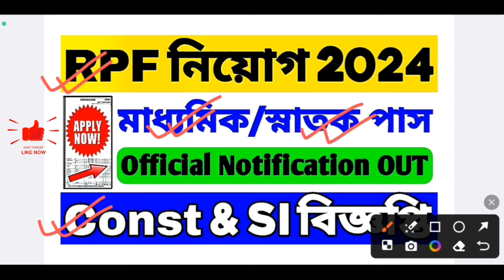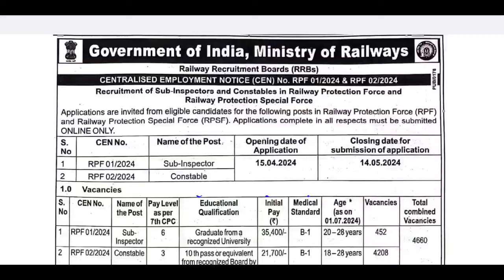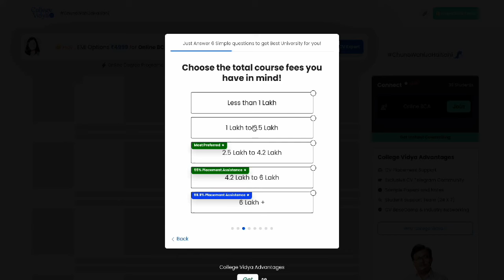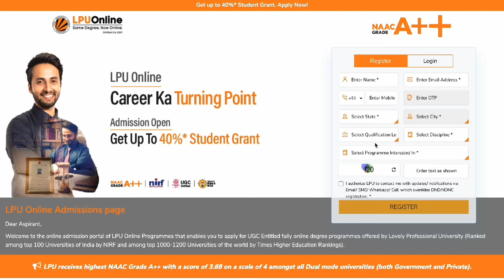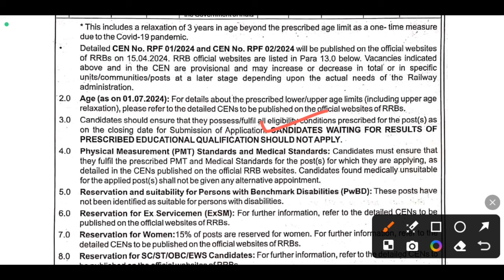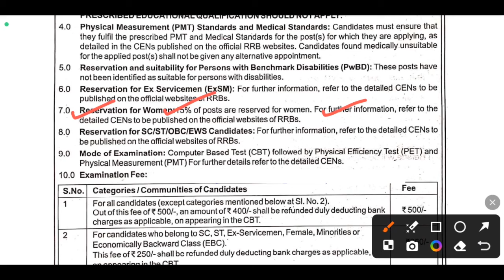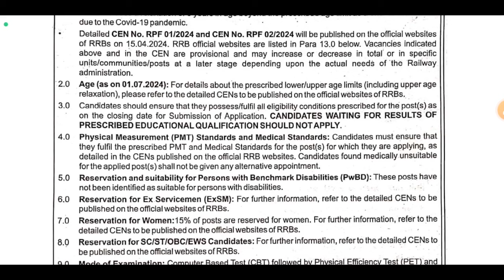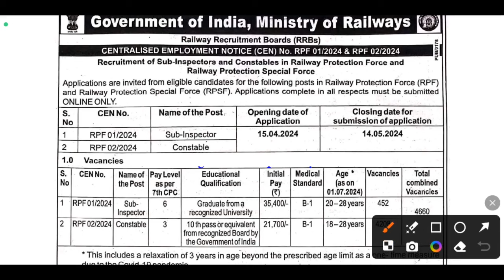রেলওয়ে নিয়োগ 2024 | যোগ্যতা: 10th/স্নাতক পাস | Railway Vacancy 2024 | Railway Job 2024 | WB Job 2024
video related to:
rpf syllabus,
rpf selection process 2024,
rpf notification 2024 bengali,
rpf new vacancy 2024 form fill up date,
railway recruitment 2024,
railway tte previous year questions,
west bengal government jobs 2024,
railway tte question paper pdf,
railway tte salary,
railway ticket collector vacancy 2024,
raiway tc vacancy 2024,
alp new vacancy tte/ntpc,
alp railway vacancy 2024,
tte vacancy 2024,
tte syllabus 2024,
tte railway recruitment 2024,
tte vacancy in railway 2024,
tte job profile in railway,
tte selection process,
railway job,
railway jobs after 12th class,
railway job qualifications,
railway job tc,
railway jobs in bengali,
railway jobs west bengal,
wb railway jobs,
wb railway vacancy,